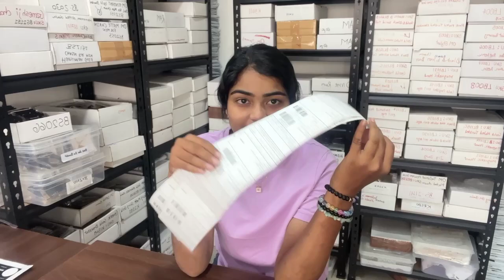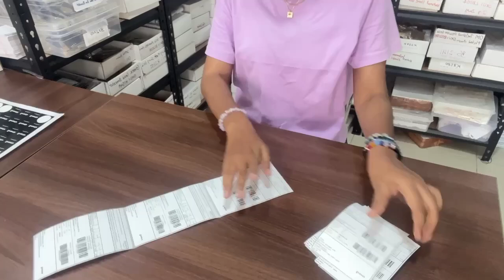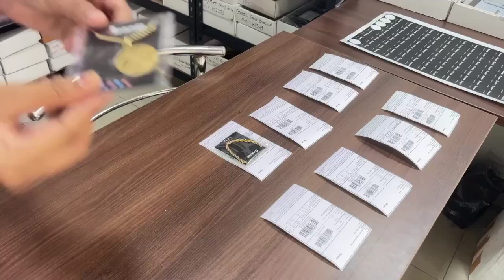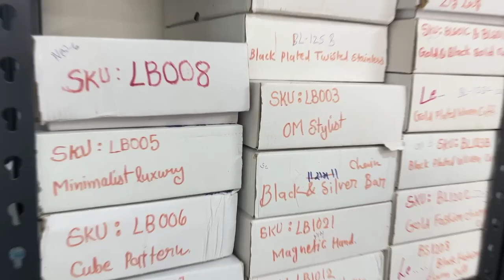"Packing Chaos & Order Hunt | Small Biz Tips + Fun Talks 🎉📦"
Join me as I hustle through the day—finding orders, packing them, and sharing tips to make your small business journey easier! Expect some funny moments and candid chats along the way.